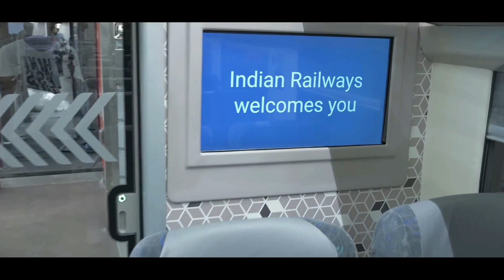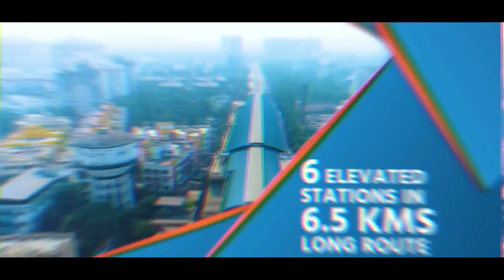West Bengal : Vande Bharat, Kolkata Metro & Other Rail Projects | Debdut YouTube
Prime Minister Narendra Modi flagged off the Vande Bharat Express, connecting Howrah to New Jalpaiguri, via video conferencing. The ultra-modern Semi High Speed Train is equipped with state-of-the-art passenger amenities.  The train will stop at Malda Town, Barsoi and Bolpur (Shantiniketan) stations enroute on both the directions.

Prime Minister Modi inaugurated the Joka-Taratala Stretch of Joka-Esplanade Metro Project (Purple Line). The 6.5-Km stretch having 6 stations namely Joka, Thakurpukur, Sakher Bazar, Behala Chowrasta, Behala Bazar and Taratala has been constructed at a cost of more than Rs 2475 Crore. Passengers of southern parts of the Kolkata City like Sarsuna, Dakghar, Muchipara and South 24 Parganas will be immensely benefited by inauguration of this project.

During the programme, Prime Minister will also dedicated four railway projects to the Nation. These include Boinchi - Shaktigarh 3rd Line, developed at a cost of Rs 405 crore; Dankuni - Chandanpur 4th Line Project, developed at a cost of Rs 565 crore; Nimtita - New Farakka Double Line, developed at a cost of of Rs 254 crore; and Ambari Falakata - New Maynaguri - Gumanihat Doubling Project, developed at a cost of a cost of more than Rs 1080 crore. Prime Minister also laid the foundation stone for redevelopment of New Jalpaiguri Railway Station, to be developed at a cost of more than Rs 335 cror.

Video Credit - Narendra Modi